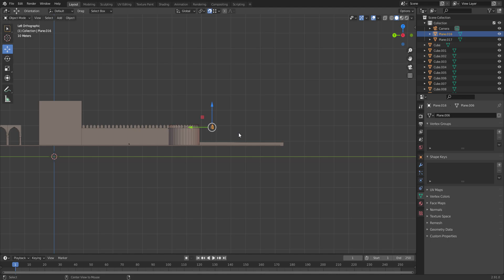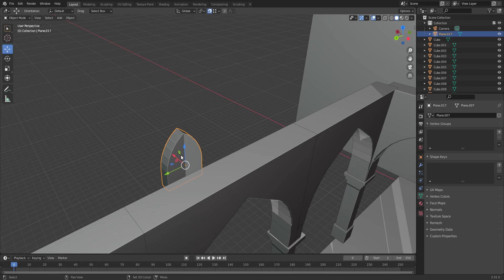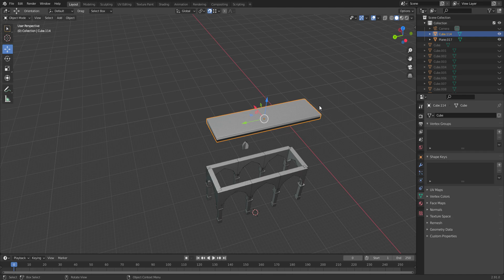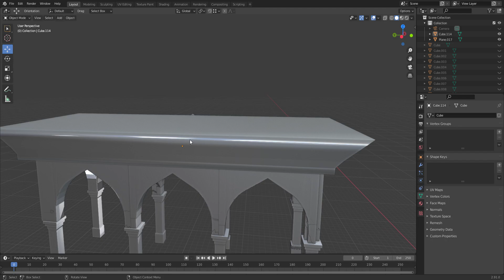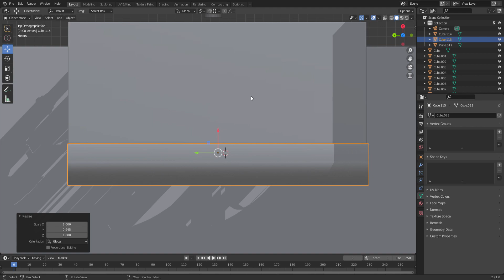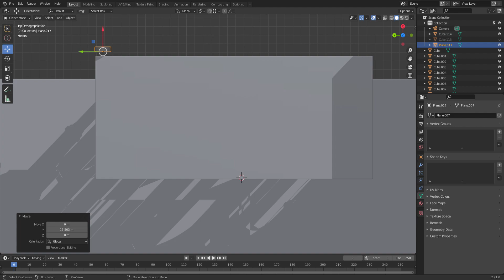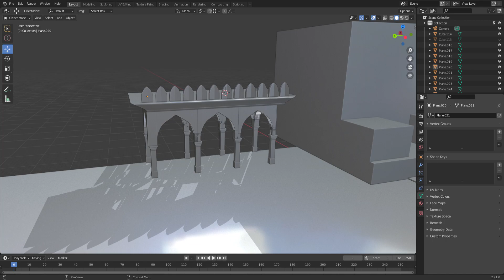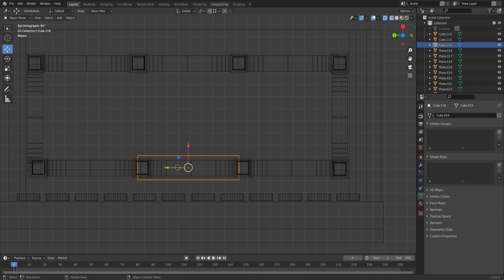Something big is coming!!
Just trying to improve modeling with you guyz, will upload more of these in the playlist which i'm making with this video. working on an upcoming big historical thing. it'll look completely cool after when it got completed. will give you a complete big tour up at straight to your computer seat or on your mobile while you are at your bed!